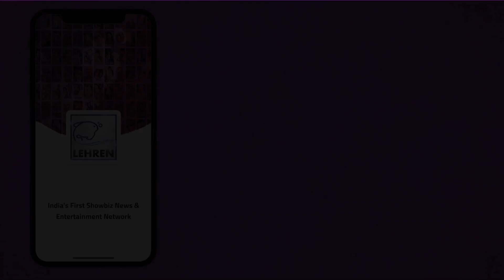Sidharth Malhotra Wants To Hook Up With Kiara Advani | LehrenTV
Sidharth Malhotra expressed his desire to hook-up with Kabir Singh's actress Kiara Advani.